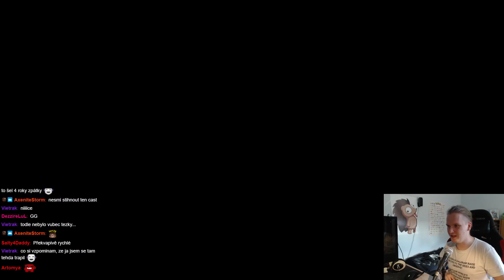MŮJ PRVNÍ EXTRÉMNÍ TRIAL | Final Fantasy 14 CZ Gameplay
Ve Final Fantasy 14 mám již přes 50. level, což znamená první trialy o jednom bossovi s vyšší obtížností! Nyní jsem se spolu s další grupou nováčků postavil Dobrému Králi Moggle Mogovi sedmému, který má rozhodně zajímavou taktiku. Rozhodně se těším na další encountery v této hře! Jak se fight líbí vám? :)